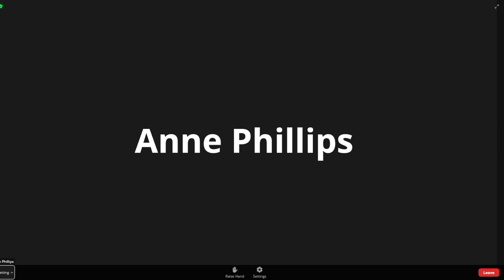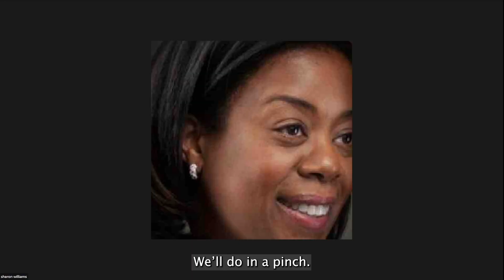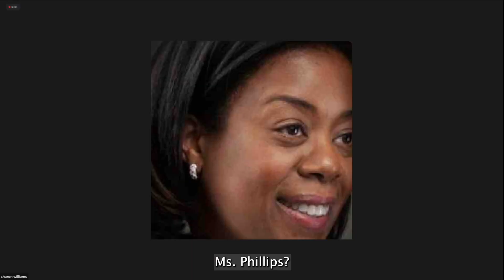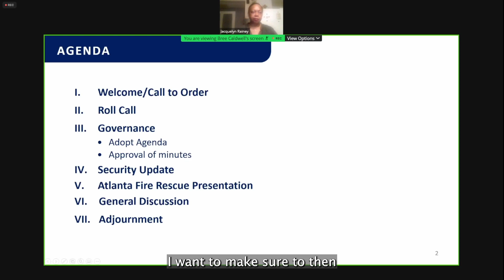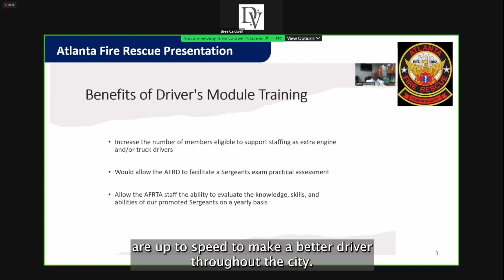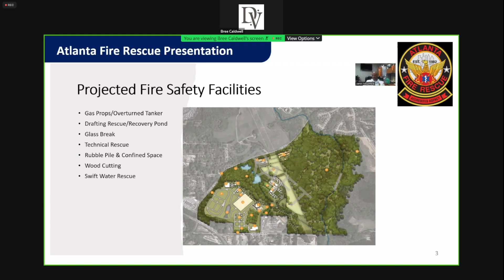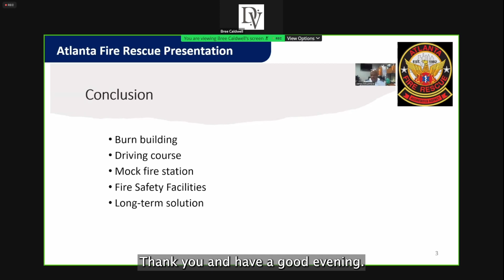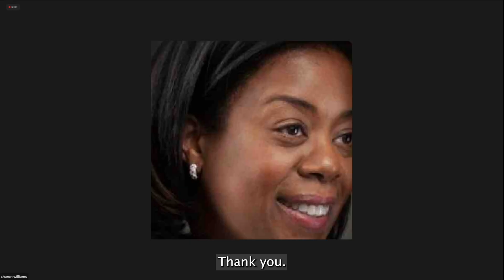7/19/22 Atlanta Public Safety Training Center Community Stakeholders Advisory Committee Zoom Mtg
These recordings released by Unicorn Riot was originally obtained by the Atlanta Community Press Collective